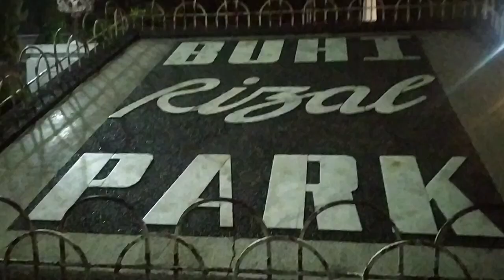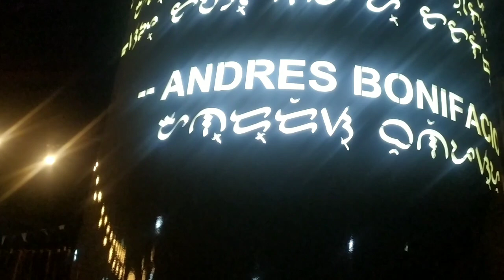stbridgetschool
dito nag aral yong mrs ko st bridget school